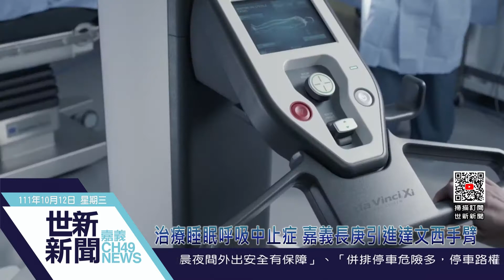世新新聞 治療睡眠呼吸中止症 嘉義長庚引進達文西手臂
111年10月12日 (三) 世新新聞

治療睡眠呼吸中止症 嘉義長庚引進達文西手臂

52歲的張先生是忙碌的上班族，最近常常感覺睡眠不足、體力明顯衰退，又都找不出原因，一直以為是年紀大身體退化影響，直到某天跟家人閒談，聽到太太抱怨晚上打鼾聲音不只非常大聲，有時候又會突然沒聲音也沒有呼吸很讓人擔心時，才突然警覺不對，而到醫院求助，經耳鼻喉科醫師診斷為睡眠呼吸中止症，並評估以手術積極介入治療，目前症狀已明顯改善。